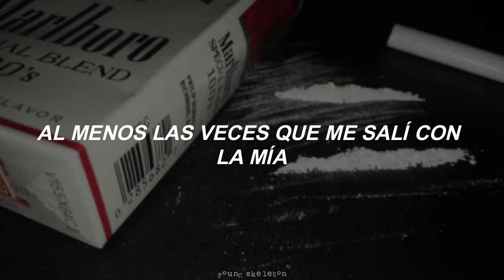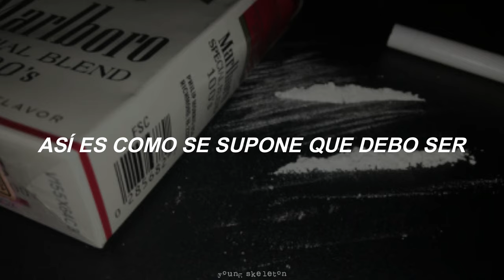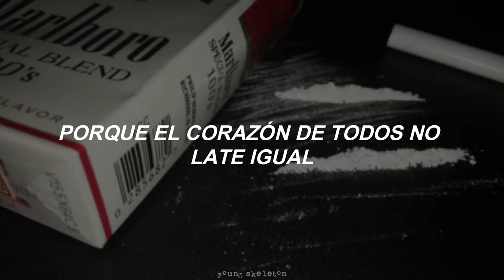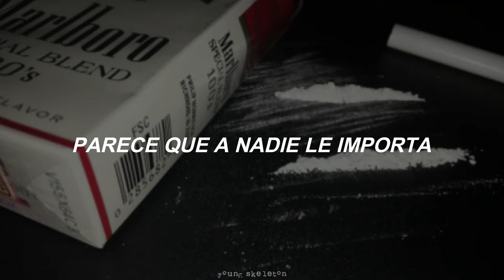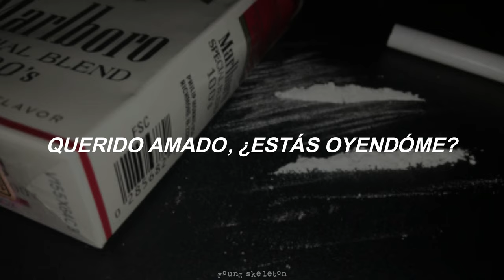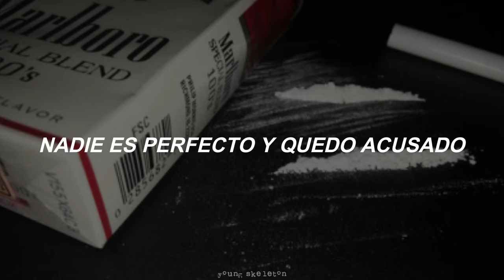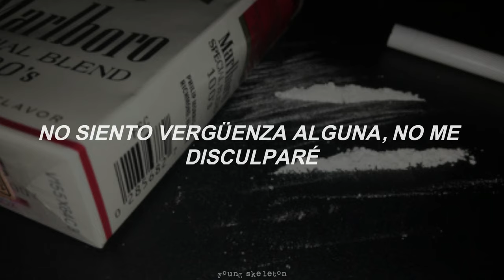Green Day - Jesus Of Suburbia (subtitulada al español)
American Idiot (2004)

All rights deserved to Green Day, this is just a translation to spanish.

Letra:

I'm the son of rage and love
The Jesus of Suburbia
The bible of none of the above
On a steady diet of
Soda Pop and Ritalin
No one ever died for my
Sins in hell
As far as I can tell
At least the ones that I got away with

And there's nothing wrong with me
This is how I'm supposed to be
In a land of make believe
That don't believe in me

Get my television fix
Sitting on my crucifix
The living room in my private womb
While the Moms and Brads are away
To fall in love and fall in debt
To alcohol and cigarettes
And Mary Jane
To keep me insane
Doing someone else's cocaine

At the center of the earth
In the parking lot
Of the 7-11 where I was taught
The motto was just a lie

It says home is where your heart is
But what a shame
Cause everyone's heart
Doesn't beat the same
It's beating out of time

City of the dead
At the end of another lost highway
Signs misleading to nowhere
City of the damned
Lost children with dirty faces today
No one really seems to care

I read the graffiti
In the bathroom stall
Like the holy scriptures of a shopping mall
And so it seemed to confess

It didn't say much
But it only confirmed that
The center of the earth
Is the end of the world
And I could really care less

I don't care if you don't
I don't care if you don't care

Everyone's so full of shit
Born and raised by hypocrites
Hearts recycled but never saved
From the cradle to the grave
We are the kids of war and peace
From Anaheim to the Middle East
We are the stories and disciples of

Land of make believe
And it don't believe in me

Dearly beloved are you listening?
I can't remember a word that you were saying
Are we demented or am I disturbed?
The space that's in between insane and insecure

Oh therapy, can you please fill the void?
Am I retarded or am I just overjoyed
Nobody's perfect and I stand accused
For lack of a better word, and that's my best excuse

To live, and not to breathe
Is to die, in tragedy
To run, to run away
To find, what you believe

And I leave behind
This hurricane of fucking lies
I lost my faith to this
This town that don't exist
So I run, I run away
To the lights of masochists

And I, walked this line
A million and one fucking times

I don't feel any shame
I wont apologize
When there ain't nowhere you can go
Running away from pain
When you've been victimized
Tales from another broken home

Oh you're leaving
You're leaving
You're leaving
Are you leaving home?